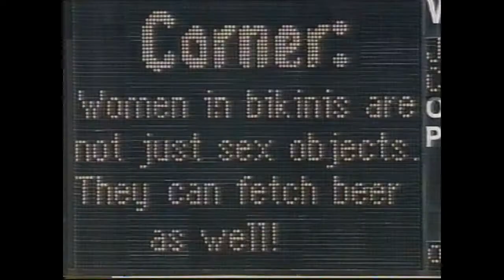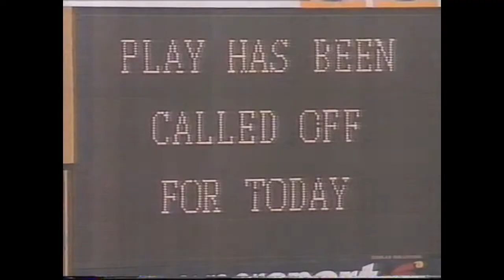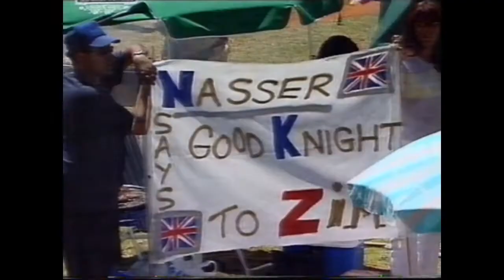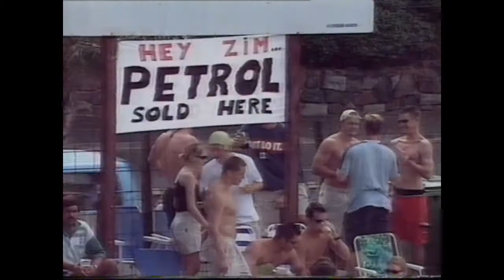Cricket Music Video - Let me in (VHS)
This is a sports music video that I recorded on VHS during the 1990's and had transferred to digital media in 2020. The video forms part of a selection of similar funny cricket and tennis music videos transferred from tape and uploaded here on Youtube.  If you're a big sports-fan or remember watching these games back in the 90's, watch and enjoy.